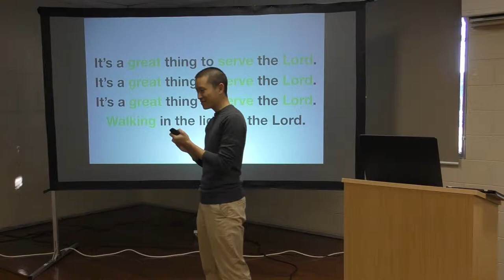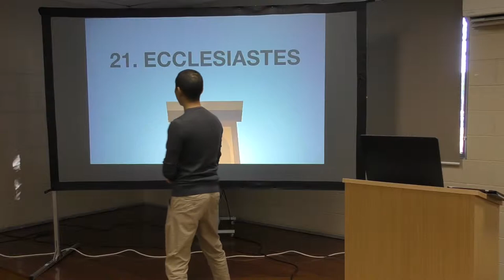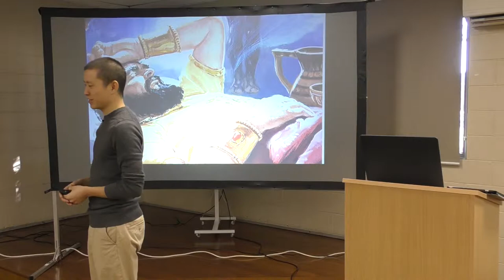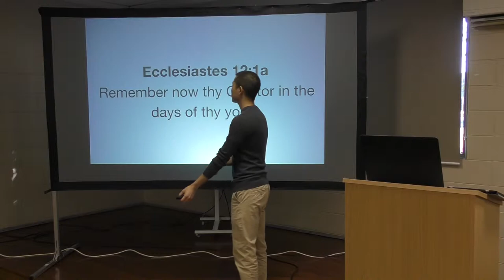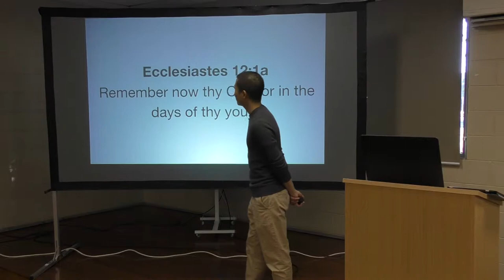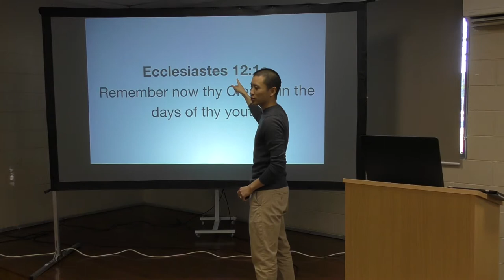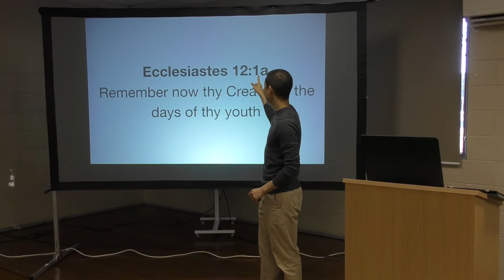Kids Bible Club WK19: ECCLESIASTES | Victor Tey (12-May-2019)